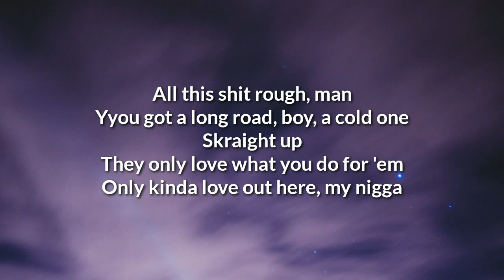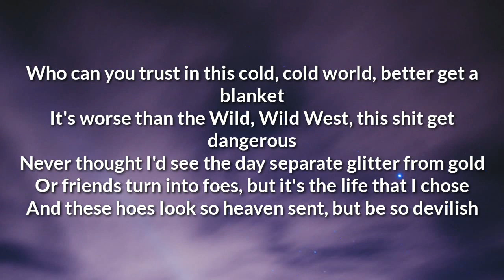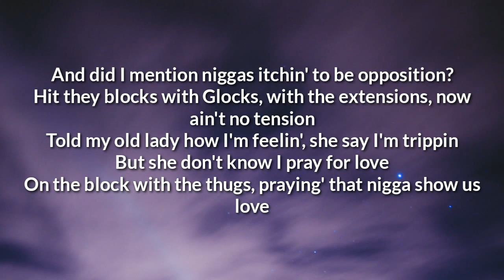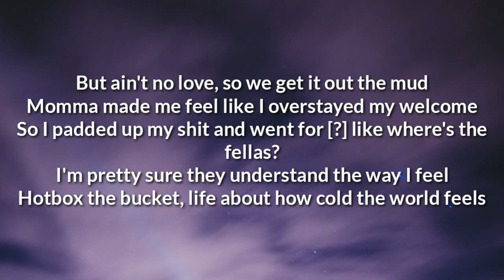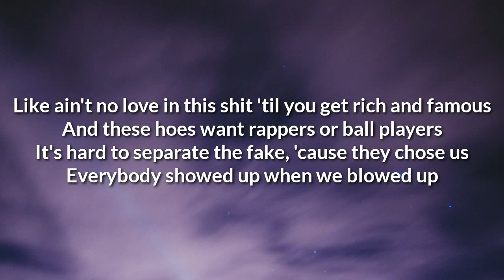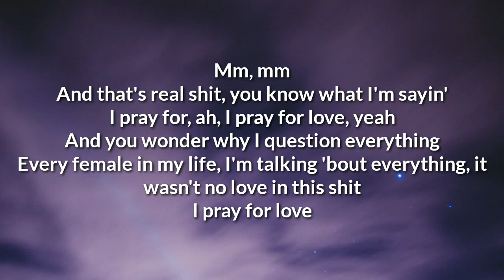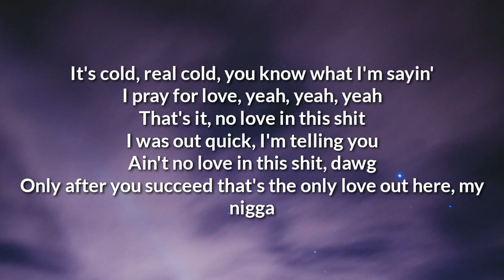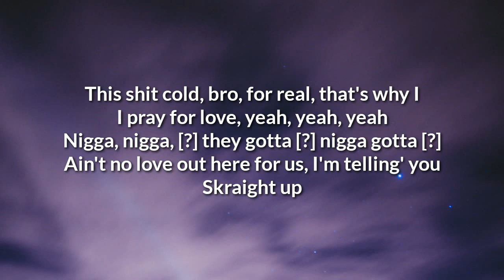Rod Wave - Pray 4 Love (Lyrics) | OneLyrics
Lyrics

[Intro]
Trey made this beat
Life's been shit, bro
Like, after you like a, a baby, a child, a little kid
If you lucky enough, you know what I'm sayin'?
After you a child, bro, you gon' put up with this shit, man, for real
All this shit rough, man
Yyou got a long road, boy, a cold one
Skraight up
They only love what you do for 'em
Only kinda love out here, my nigga

[Verse]
Who can you trust in this cold, cold world, better get a blanket
It's worse than the Wild, Wild West, this shit get dangerous
Never thought I'd see the day separate glitter from gold
Or friends turn into foes, but it's the life that I chose
And these hoes look so heaven sent, but be so devilish
Got spiteful ways, never seen it coming like a tidal wave
Get on my knees everyday, ask God and prayed
That my dirty ways don't leave me to an early grave
One life to live and it's survival of the fuckin' fittest
Here come your rivals, when you winnin', they want competition
And did I mention niggas itchin' to be opposition?
Hit they blocks with Glocks, with the extensions, now ain't no tension
Told my old lady how I'm feelin', she say I'm trippin
But she don't know I pray for love
On the block with the thugs, praying' that nigga show us love
But ain't no love, so we get it out the mud
Momma made me feel like I overstayed my welcome
So I padded up my shit and went for [?] like where's the fellas?
I'm pretty sure they understand the way I feel
Hotbox the bucket, life about how cold the world feels
Like ain't no love in this shit 'til you get rich and famous
And these hoes want rappers or ball players
It's hard to separate the fake, 'cause they chose us
Everybody showed up when we blowed up

[Outro]
Mm, mm
And that's real shit, you know what I'm sayin'
I pray for, ah, I pray for love, yeah
And you wonder why I question everything
Every female in my life, I'm talking 'bout everything, it wasn't no love in this shit
I pray for love
It's cold, real cold, you know what I'm sayin'
I pray for love, yeah, yeah, yeah
That's it, no love in this shit
I was out quick, I'm telling you
Ain't no love in this shit, dawg
Only after you succeed that's the only love out here, my nigga
This shit cold, bro, for real, that's why I
Nigga, nigga, [?] they gotta [?] nigga gotta [?]
Ain't no love out here for us, I'm telling' you
Skraight up